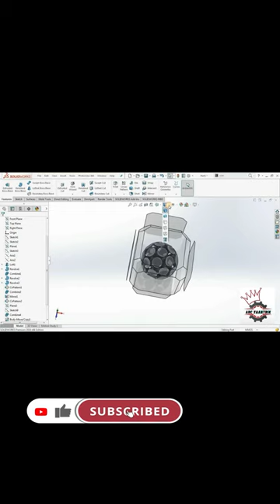'Suction Cup Ball' Design Tutorial in Solidworks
Welcome to the @ArcYaantrik YouTube channel! Here you will find the latest in tech and engineering news, as well as in-depth tutorials, product reviews, and more. Whether you are a professional engineer, a hobbyist, or just curious about the world of technology, you’ll find something to learn and explore here.